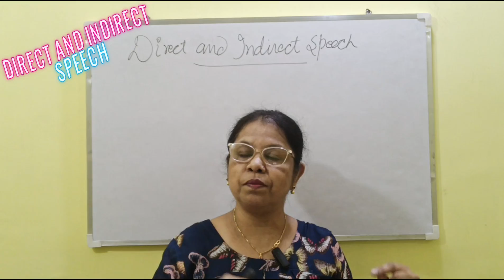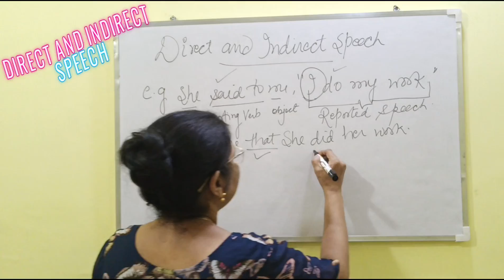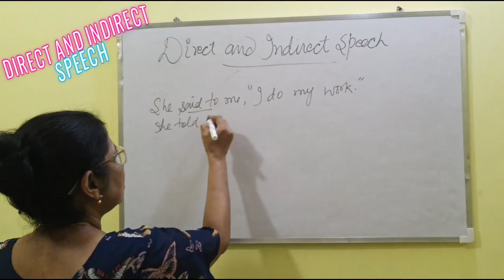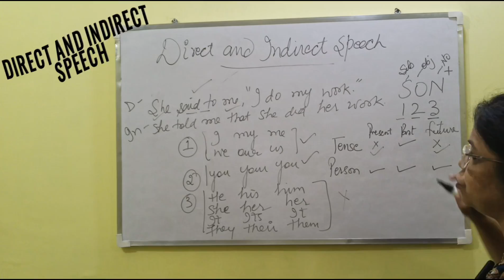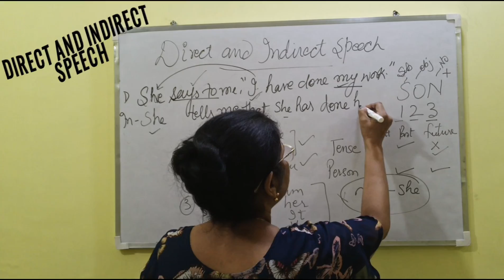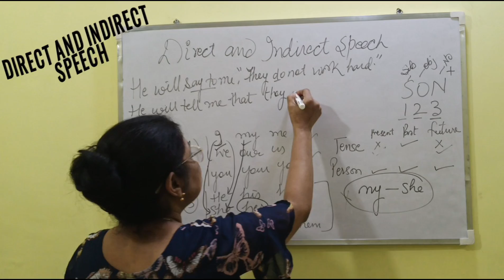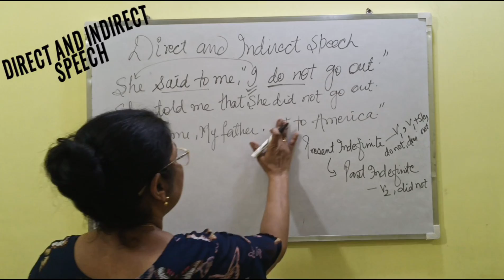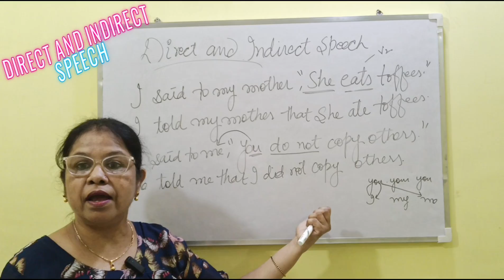DIRECT & INDIRECT SPEECH | EXPLANATION WITH RULES AND EXAMPLES | AFFIRMATIVE SENT. | FOR ALL LEVELS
Direct and indirect speech (Reported speech) detailed description with Rules and examples of Affirmative sentence for complete understanding CBSE NCERT